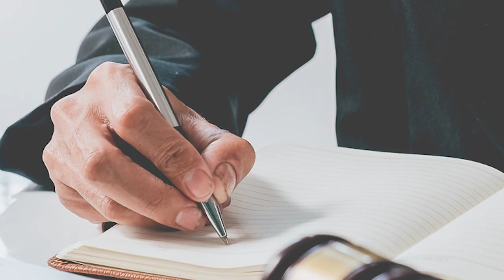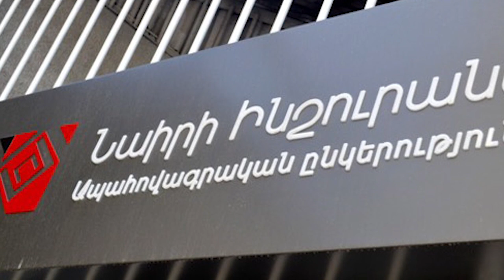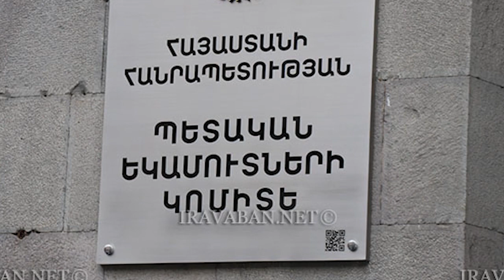Բայդենը քանդեց Պուտինի կլանը Ղազախստանում, freedom Khazakhstan